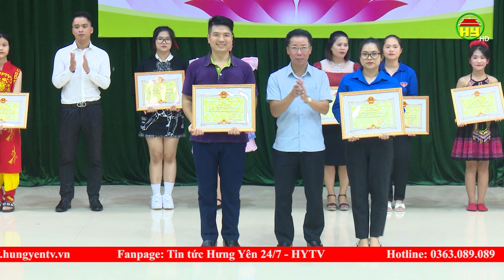Liên hoan nghệ thuật thanh niên hè 2022